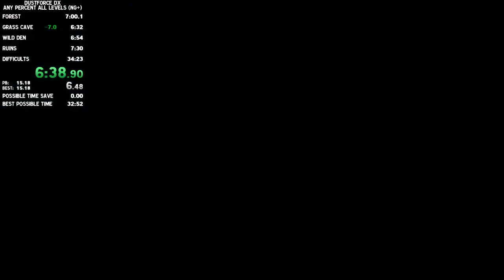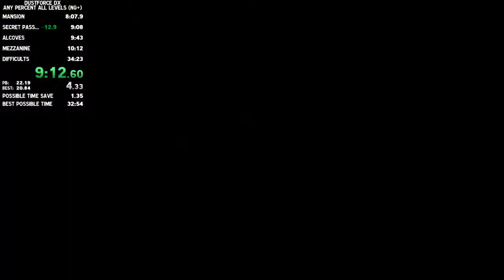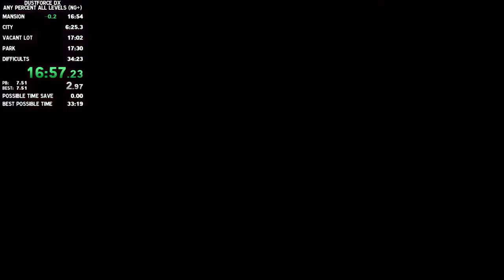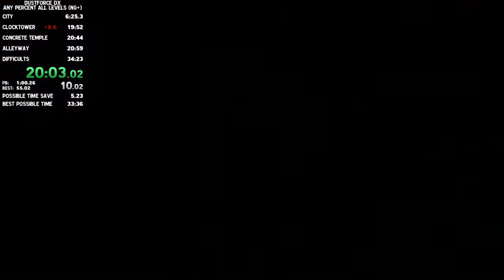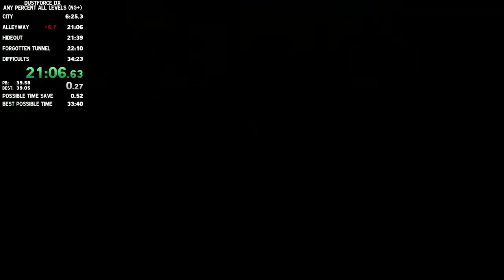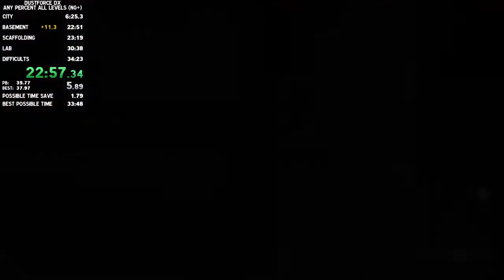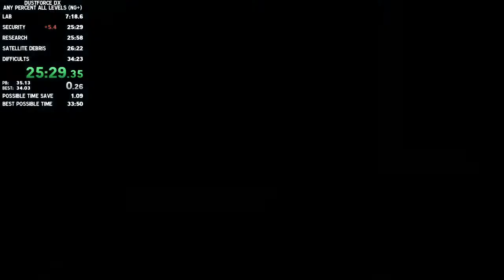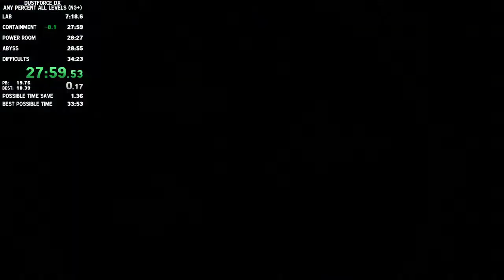Dustforce DX • Any% All Levels (NG+) • 34:20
[Former World Record]